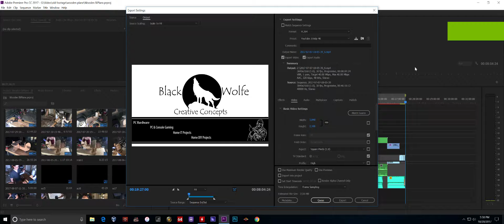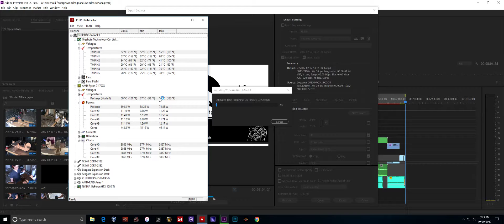Premier Pro CC Power Draw Test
Exporting using the YouTube 4k preset.  I did not allow the test to finish, just wanted to get a sense of what the power draw was going to be.

1700x set to 4 core / 4 thread @ 3.85ghz.  This is to mimic an overclocked R3 1200.  I used HWMonitor v 1.33 to record results.  I also used AMD Ryzen Master (on another screen) to verify temperature readings.  Max draw was a little more than the other two peaking a little over 75w total for the whole CPU package.

Basic video, no editing.  Just helping an individual get an idea of what kind of power draw to expect from an overclocked R3 1200.